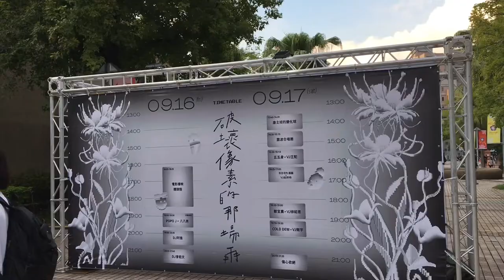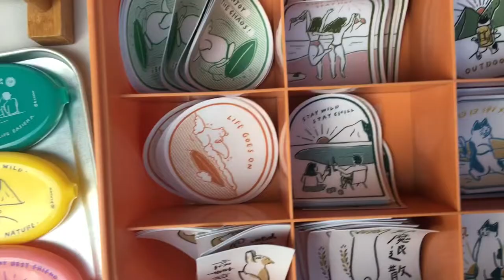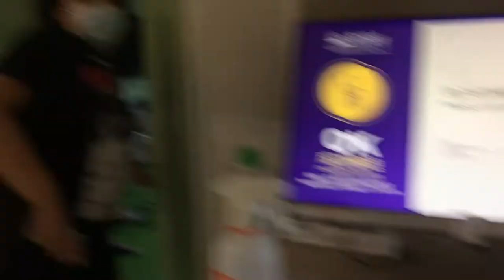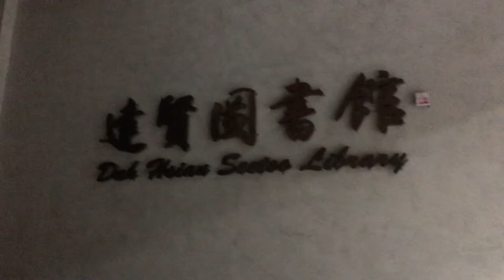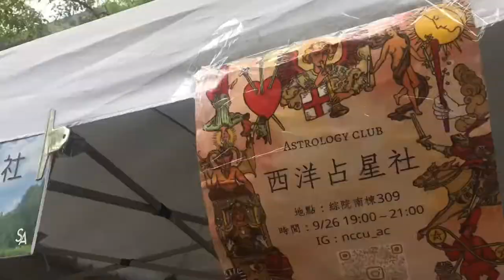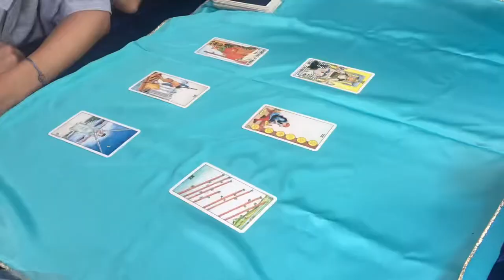TAIWAN VLOG #4 | music festival, student clubs, campus, library